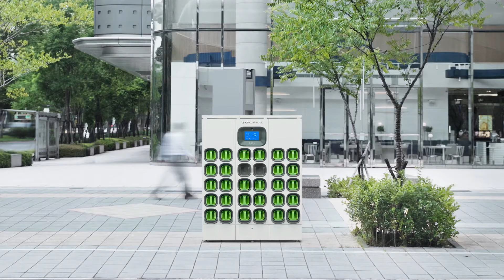Gogoro ($GGR) Introduces CrossOver; First Two-Wheeled SUV Designed for Customization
Gogoro (NASDAQ: GGR), a global leader in sustainable urban travel, has unveiled the Gogoro CrossOver Smartscooter, the first two-wheel SUV, designed for customization. It's launching in Taiwan later this quarter with two models: CrossOver and CrossOver S, built for diverse road conditions and increased ground clearance.

CrossOver features an aluminum alloy water-cooled permanent magnet synchronous motor, delivering a maximum power of 7.6 kW. It also incorporates the FLO DRIVE™ belt system, ensuring a seamless and comfortable riding experience. Furthermore, the Gogoro CrossOver is equipped with front and rear disc brakes, enhancing stability and reducing braking distance.

Horace Luke, founder, and CEO of Gogoro stated: "The Gogoro CrossOver embodies everything our brand has come to stand for. Highlighted by new functional design features, improved performance and the latest in innovation, the CrossOver is focused on being personally customizable by each rider.”

Founded in 2011 to rethink urban transport and inspire the world to move through cities in smarter and more sustainable ways, Gogoro leverages the power of innovation to change the way urban energy is distributed and consumed.

Shares of Gogoro trade on the NASDAQ under the ticker symbol GGR.